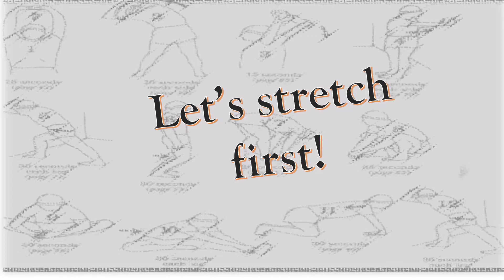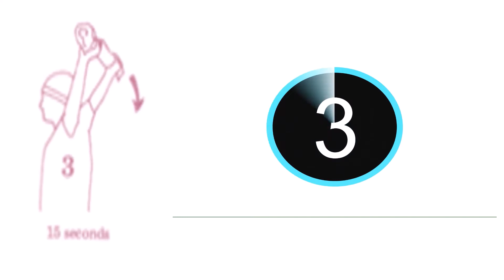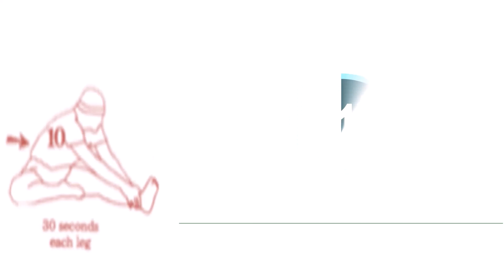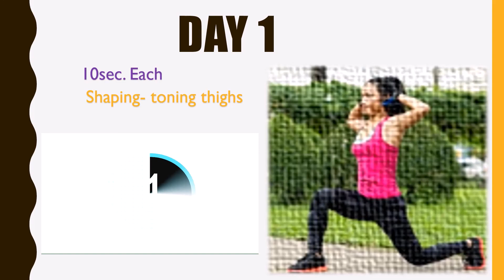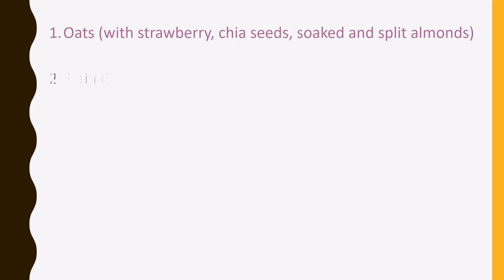A road to lose. 31-day Exercise plan. Day 1. No equipment. Exercise @ home. Plus Nutrition Facts.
This is a beginner workout plan, at home with great results. It contains simple exercises to lose weight at home. This exercise plan contains warmups, stretching, jumping jacks, planks etc. Also, each video will give nutrition facts which will help you chose right food. Warming up helps prepare your body for aerobic activity. A brisk walk or slow walk for 10 min. is a good warm up if times allows. Then stretching … Stretching can improve flexibility and range of motion in joints.
With any exercise, you do not have to do the # of exercises the video shows, rather do what your body can do. Continue where you left off, on the next day.

This video contains timer but unfortunately, I apologize I couldn't add beep for the timer😒
Day 1
Warmups
Jumping jacks (if you are not sure about how to do jumping jacks, check Day 12 video
Knee blocks
Toning thighs
Nutrition Facts

Before you begin, check your weight. Keep track to see how much weight you loss by day 31.